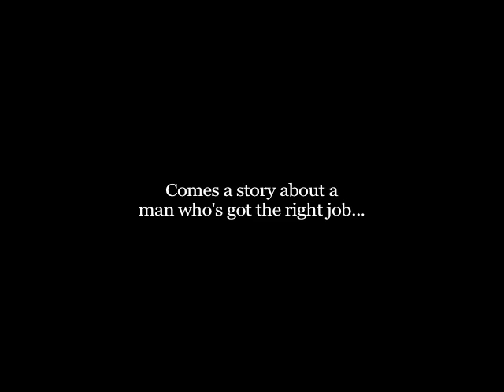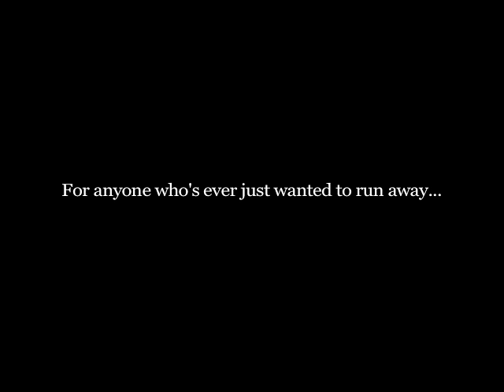Social Studies Movie Trailer: w/ music by Dr. Dog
Time Passes... Will You?